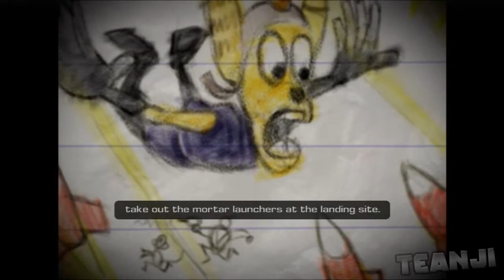Let's Play: Ratchet & Clank 3 (Trilogy Edition) - Episode #010: The Terrible Two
-- Description --
Ratchet & Clank is a classic Platformer created by Insomniac Games, the studio that was also behind the amazingly fun Spyro The Dragon series that was originally created for the first Playstation console. Run wild on tons of different planets with dozens of crazy futuristic weapons and gadgets while you try and save the galaxy!

In the third game of the Ratchet & Clank series (also know as Up Your Arsenal) you take control of our heroes Ratchet & Clank yet again! This time around our heroes return to Rachet's home-planet Veldin after finding out that it's under attack from some strange aliens. It turns out that this new alien invasion force is under the control of a new villainous enemy called "Dr. Nefarious". With almost all hope lost the galatic president orders Ratchet & Clank to find the person who once managed to defeat Dr Nefarious in the past... Captain Quark!

-- Episode Description --
::Episode #010: The Terrible Two::
Eh, not that difficult.

--- Game Details ---
Game: Ratchet & Clank 3
Platform: PC
Genre(s): Platformer, Puzzle, Action & RPG.
Game Mode: Story.

-- Sourced Material --
The Intro of this series utilizes some paid-for Royalty Free Music produced by Popskyy and is called "Ritz Bitz", additionally the Music for the Outro of this video also utilizes Popskyy Music and is titled "Pop Pop".

-- Miscellaneous Details --
This video was filmed in High Definition (1280x720).
Episode and/or Part 10.